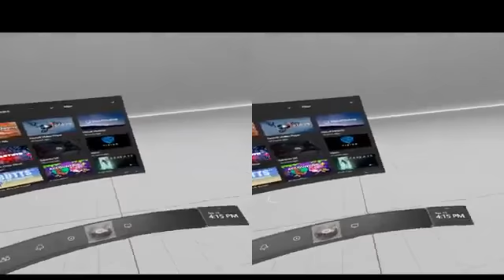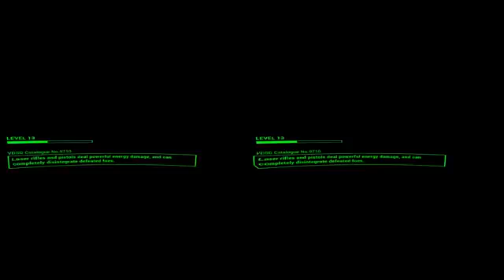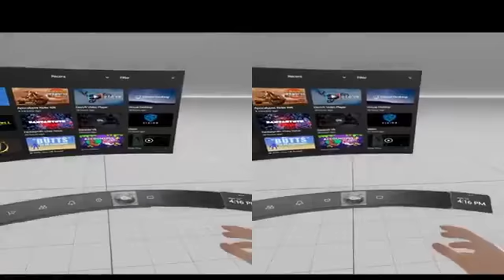the output file sbs for reals